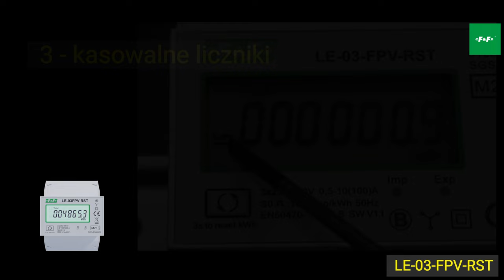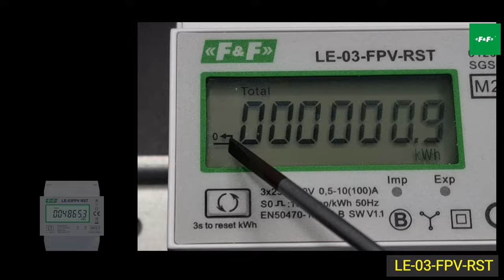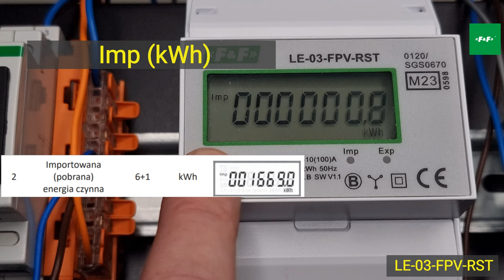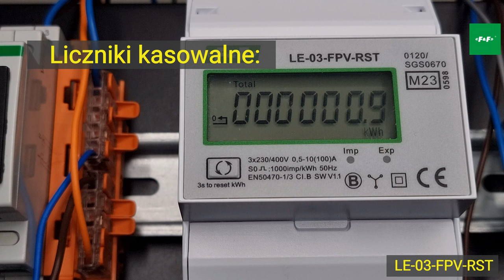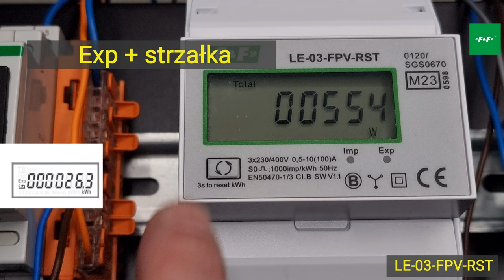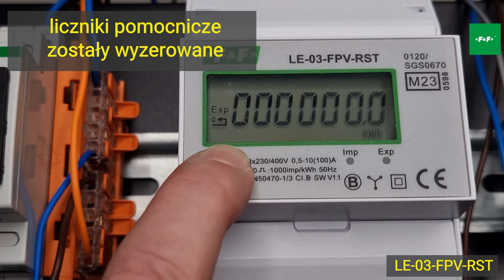Nowość F&F 2024 // Licznik LE-03-FPV-RST. Dwukierunkowy (fotowoltaika); z kasowalnym podlicznikiem.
00:00 Start filmu
00:12 Informacje ogólne  - zalety
00:42 Odczyt mocy czynnej - W (waty)
00:50 Kasowalne podliczniki
01:01 Inne cechy
01:30 Podłączenie
01:46 Wyjście impulsowe
02:18 WYŚWIETLANE WARTOŚCI
02:31 Total (całkowita) - kWh
02:39 Import - energia czynna pobrana
02:47 Eksport - energia czynna oddana
03:03 LICZNIKI KASOWALNE (POMOCNICZE)
03:18 Kasowalny: TOTAL / IMPORT / EKSPORT
04:00 MOC CZYNNA (sumaryczna; import; eksport) - "W" (waty)
04:28 KASOWANIE PODLICZNIKÓW
05:39 Koniec

Dwukierunkowy, legalizowany (deklaracja MID), 3-fazowy licznik zużycia energii elektrycznej przeznaczony jest do bezpośredniego pomiaru prądów do 100 A.
CECHY:
- legalizacja MID
- pomiar zarówno energii czynnej pobranej jak i oddanej
- bezpośredni odczyt mocy czynnej (W)
- dodatkowy kasowalny licznik energii (pobranej i oddanej), ułatwiający bezpośrednią obserwację przyrostu energii od momentu skasowania licznika - wyświetlacz LCD - podświetlany
- wyjście impulsowe.